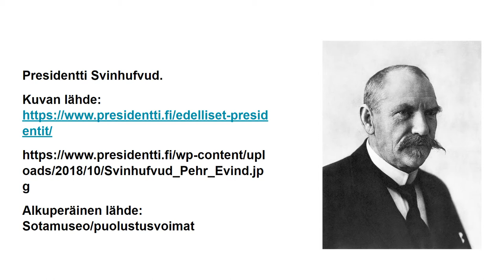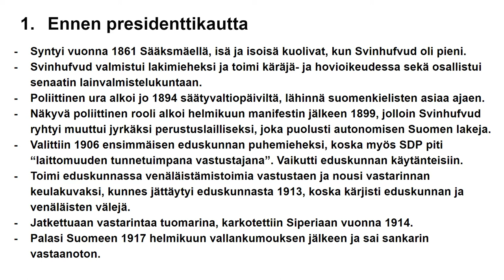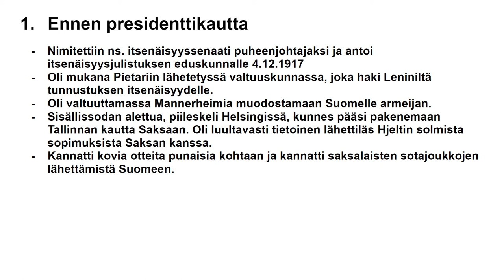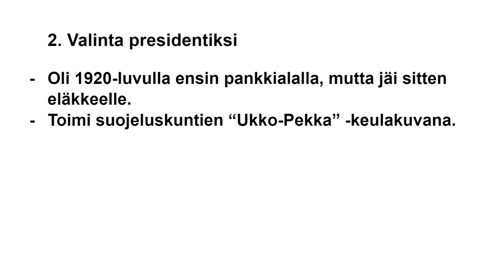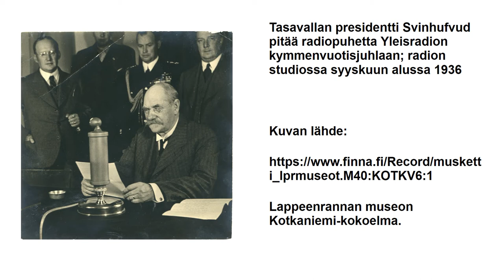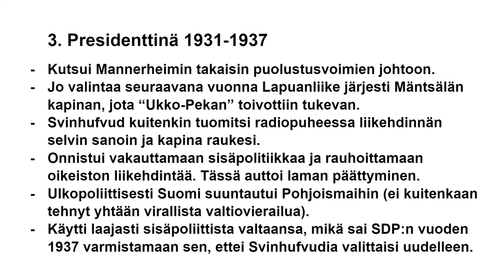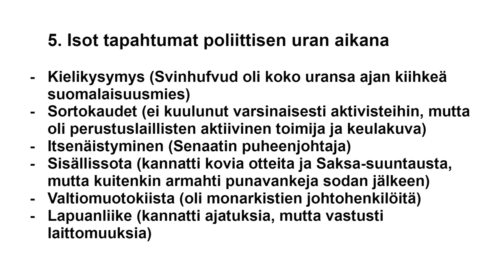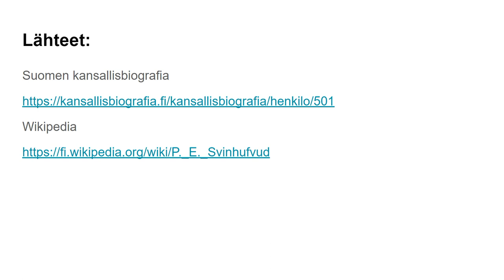3 Suomen tasavallan presidentti P E Svinhufvud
Lähinnä peruskoulun ja lukion oppilaille tarkoitettu pintapuolinen esitys Suomen kolmannesta tasavallan presidentistä Pehr Edvin Svinhufvudista.